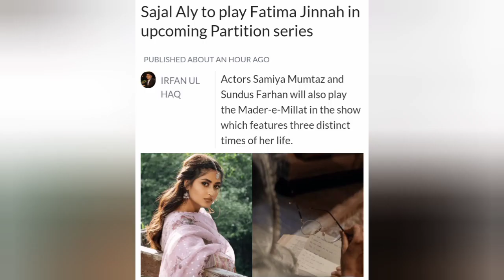Sajal Aly To Play Fatima Jinnah Character In New web Series Pakistan Drama Actor Bollywood ARY Hum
Sajal Aly To Play Fatima Jinnah Character In New web Series Pakistan Drama Actor Bollywood ARY Hum Tv Movie India Netflix